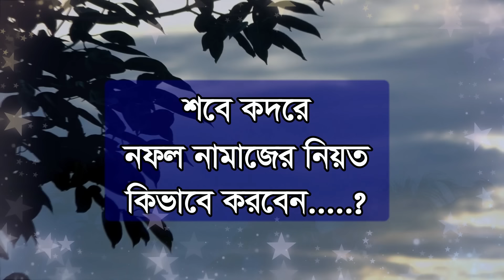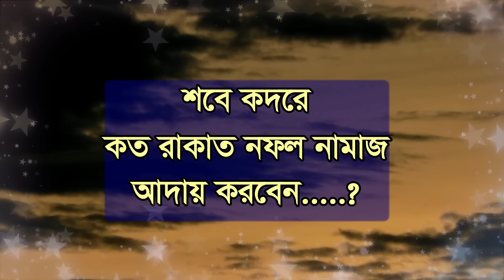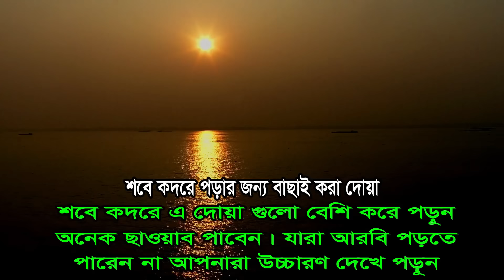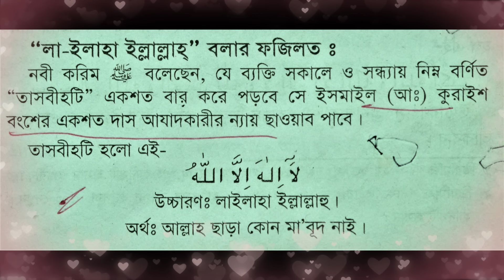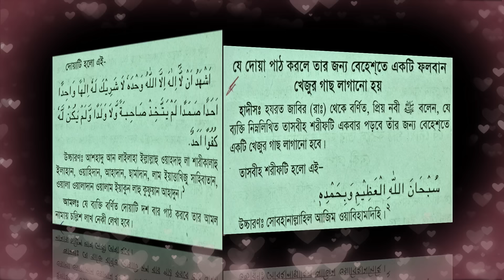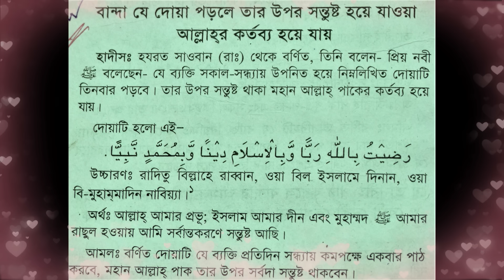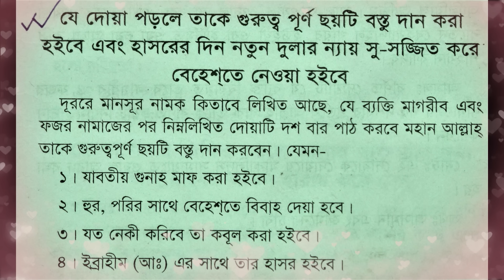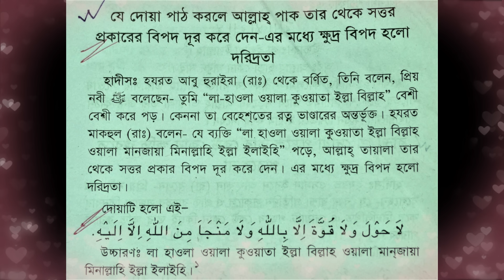শবে কদরের নামাজ কিভাবে পড়তে হয় | sobe kodor er namaz porar niom | শবে কদরের রাতের আমল